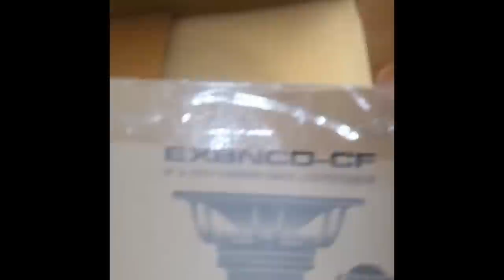Brand new 8 inch Saddle bag lid for 2014 and up Harley-Davidson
Full video on our YouTube page

These fit all the biggest 8 inch mid range drivers currently on the market .

Beyma
Euphoria Xpert
Prv
Hertz
DB drive
Ground zero